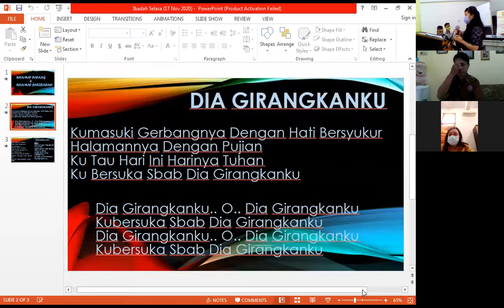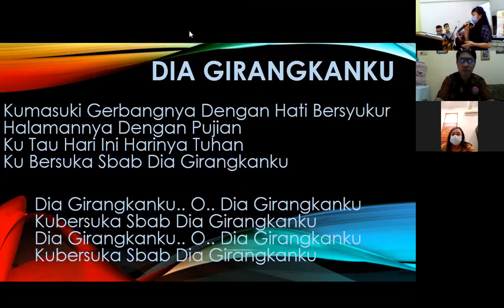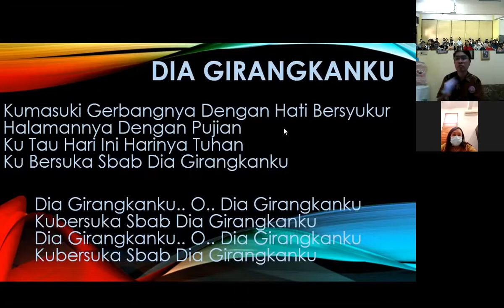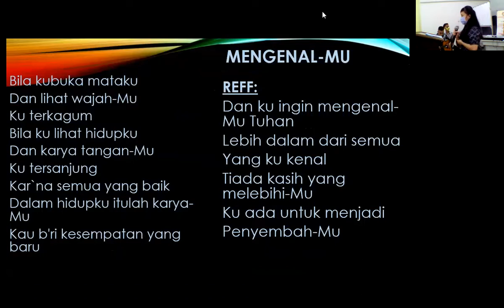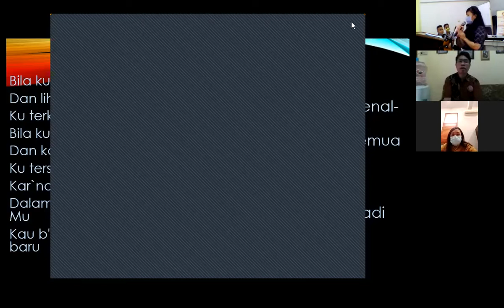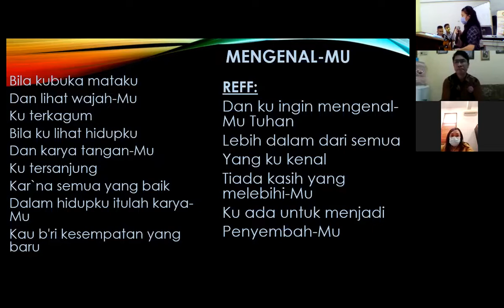Ibadah Chapel Pagi Mahasiswa STTIA || 1 Samuel. 17:45-47 || Pdm. Sony Johanis Garing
Chapel Pagi
merupakan sebuha kegiatan yang dilakukan oleh seluruh civitas akademika STTIA Surabaya
memuji, memuliakan Tuhan, dan mendengarkan kebenaran Firman Tuhan sebelum melakukan segala aktifitas.